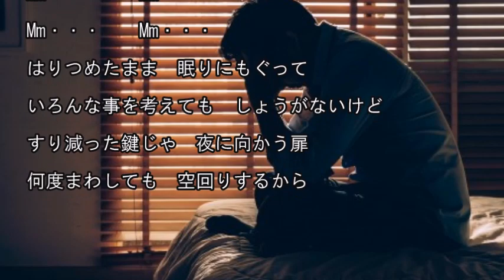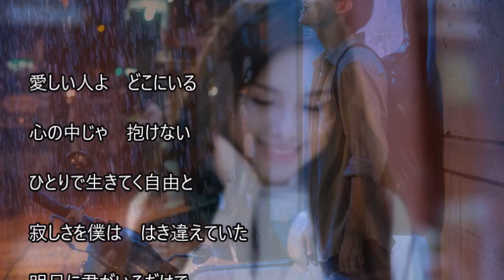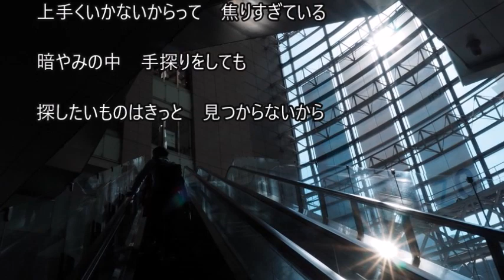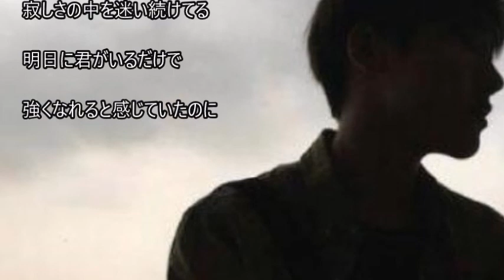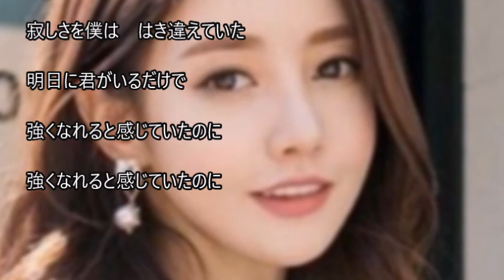明日に 作詞：作曲 梶原 茂人 cover大将